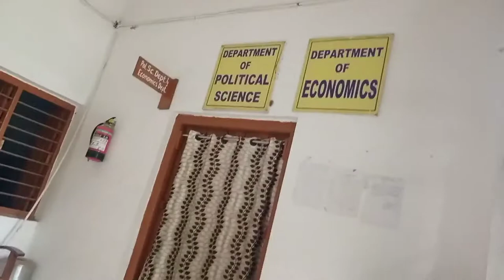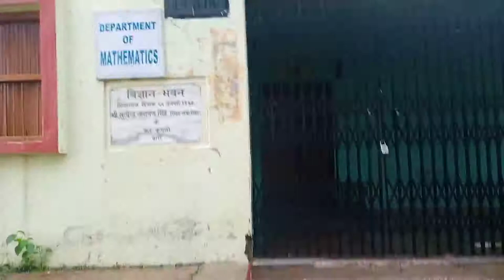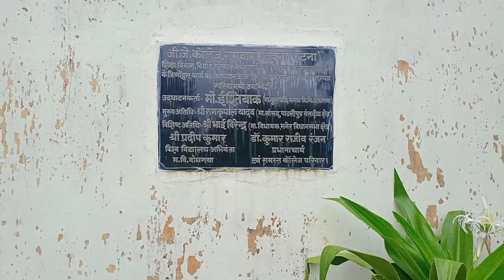G.J. College Rambagh Bihta Patna 2021 ll आज हम आपको अपने College Campus ले चलेंगे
गाँव का जीवन, लोगों का ग्रामीण जीवन उनका माना जाता है जो शहरों से दूर रहते हैं और शहरों की तरह उन्हें सभी प्रकार की सुविधाएँ नहीं मिल पाते हैं। शहरी लोगों के तुलना में गाँव के लोगों का जीवन बहुत अलग होता है
 गांव में रहने वाले लोग कैसे अपना जीवन व्यतीत करते हैं उनके रहन-सहन का तरीका और साथ ही वहां के सुंदर वातावरण के विषय में आपको दिखाएंगे।
आज भारत एक विकासशील देश है। तब भी आज शहरों के मुकाबले भारत में बहुत अधिक गाँव है। रिपोर्ट के अनुसार लगभग 75 प्रतिशत से ज्यादा भारतीय जनसंख्या गाँव में रहते हैं। गाँव का जीवन शांत, हरियाली और प्रदूषण मुक्त होता है।
गाँव के खेतों की सुंदरता और हरियाली देखने का मज़ा कुछ और ही होता है। गाँव में सभी बड़े निर्णय पंचायत ऑफिस के अधिकारी और सरपंच के माध्यम से पारित होते हैं।
आज भी इस आधुनिक युग में गाँव का जीवन शहरों से बहुत अलग है। गाँव में पूर्ण रूप से शिक्षा की सुविधाएँ आज भी उपलब्ध नहीं हो पाए हैं। आज भी ज्यादातर गाँव में मात्र प्राइमरी स्कूलों की सुविधा है और कुछ बड़े गाँव में मात्र हाई स्कूल की सुविधा है।
कॉलेज या उच्च शिक्षा के लिए आज भी गाँव के बच्चों को बड़े शहरों में जाना पड़ता है। ऐसे में जिन लोगों के घर में अपने बच्चों को शहर भेजने के लिए पैसे नहीं होते हैं वह उनकी शिक्षा वही रोक देते हैं। इस प्रकार ज्यादातर लोग गाँव में अशिक्षित रह जाते हैं।
पहले भारत के सभी गाँव में बांस और भूसे से बने चाट हुआ करते थे और घर भी मिट्टी के होते थे परन्तु अब प्रधानमंत्री आवास योजना की मदद से गाँव में गरीब लोगों को मुफ्त में पक्के घर मिल रहे हैं।
गाँव के लोगों का मुख्य कार्य खेती होता है। आज भी शहरों में जिन अनाजों को लोग खाते हैं सभी गाँव के खेतों से ही आता है। आज भी इस 21वीं सदी में कई ऐसे गाँव हैं जहाँ तक पहुँचने के लिए अच्छी सड़क तक नहीं हैं।
हाला की प्रधानमंत्री ग्रामीण सड़क योजना के अनुसार ज्यादातर गाँव को अब पक्की सड़कों से जोड़ा जा चूका है परन्तु फिर भी कुछ ऐसे गाँव हैं जहाँ पर सड़क ना होने के कारण वहां जाना तक बहुत मुश्किल होता है। उन जगहों पर सड़क ना होने के कारण बारिश के महीने में कीचड़ भर जाता है, गड्ढों के कारन जाना मुश्किल हो जाता है।
शहर के मुकाबले गाँव में बहुत कम लोग रहते हैं। गाँव में लोगों के घर के आस-पास बहुत खुली जगह होती है और हर किसी व्यक्ति के पास मोटरसाइकिल या कार नहीं होता है। गाँव में ज्यादातर लोगों के पास वाहन के रूप में बैल गाड़ी होता है। परन्तु कुछ जगहों में अब गाँव में भी लोगों के पास गाडी-मोटर की सुविधाएँ हैं।
अब गाँव के पास भी सरकार की और से प्राथमिक चिकित्सा केंद्र जगह-जगह खोले जा चुके हैं जिससे गाँव के लोगों को भी चिकित्सा के क्षेत्र में सुविधाएँ मिल रही है। इमरजेंसी के समय के लिए सरकार ने अब ज्यादातर प्राथमिक चिकित्सा केंद्रों में मुफ्त 108 एम्बुलेंस सर्विस प्रदान की है जो बहुत मददगार साबित हुए हैं।
गाँव में मौसम बहुत ही सुहाना और वातावरण बहुत स्वच्छ होता है। आज शहरी इलाकों में प्रदूषण के कारण सांस लेना तक मुश्किल हो गया है। परन्तु गाँव में ऐसा नहीं है। गाँव में कम वाहन चलने के कारण प्रदूषण ना के बराबर होता है और इसलिए वातावरण भी स्वच्छ होता है।
परन्तु जिन ग्रामीण क्षेत्रों में पानी की कमी होती है वहां के जल संपदा बहुत अस्वच्छ होते हैं क्योंकि ज्यादातर गाँव में लोग जिस तालाब के पानी में कपड़े धोते हैं, गाय-भैंस को नहलाते हैं उसी में स्वयं नहाते हैं और उस पानी को खाने-पीने के काम में भी लेते हैं।
आज भी ज्यादातर गाँव में लोग बाहर शौच करते हैं जिसके कारण कई प्रकार की बीमारियाँ – जैसे टाइफाइड, डायरिया आदि से भी भुगतना पड़ता है। आज सरकार के कई अभियान जैसे – स्वच्छ भारत अभियान के द्वारा लोगों को स्वच्छता के विषय में जागरूक करने की मुहीम शुरू की जा चुकी है परन्तु इस प्राचीन काल से आये हुए अन्धविश्वास और अस्वच्छ भारत की आदतों को सुधारने में हमें बहुत समय लगेगा।
जिन क्षेत्रों में कुछ प्राकृतिक कारणों से खेती किसानी सही प्रकार से नहीं हो पा रही है उन क्षेत्रों के गाँव में ज्यादातर लोग गरीबी रेखा (BPL-Below poverty line) के नीचे होते हैं। उनके पास खेत ना होने या खेतों में पानी की सुविधा सही प्रकार से ना हो पाने के कारण उनके पास एक वक्त का खाना खाने के लिए भी अनाज नहीं होता है।
ज्यादातर राज्यों की सरकार के इन गरीबी रेखा के लोगों के लिए जन धन योजना बैंक अकाउंट प्रदान किया है और साथ ही परिवार के अनुसार 2 रुपए वाला चावल प्रदान किया जा रहा है और साथ ही प्रधानमंत्री उज्ज्वला योजना के अनुसार घर-घर LPG गैस दिए जा रहे हैं।
पहले कुछ वर्ष पहले गाँव का जीवन रात होते ही अंधकार में डूब जाता था क्योंकि ज्यादातर गाँव में बिजली की सुविधा नहीं थी। आज लगभग ज्यादातर गाँव में बिजली की सुविधा पहुँच चुकी है। अब गाँव के बच्चे भी मेहनत कर रहे हैं और शिक्षा के क्षेत्र में बहुत सफलताएँ प्राप्त कर रहे हैं।
आज भले ही शहरी क्षेत्रों में लोग भारत के संस्कृति और परंपरा को कई हद तक भुला चुके हैं वहीँ आज भी ग्रामीण लोगों के दिल में हमारे देश की परंपरा और संस्कृती कूट-कूट कर भरी हुई है। गाँव के त्यौहार में शहरों के जितना आतिशबाजी और रौशनी तो नहीं होता है परन्तु उसमें सही नियम, और लोग मिलझूल कर त्यौहार का आनंद उठाते हैं।